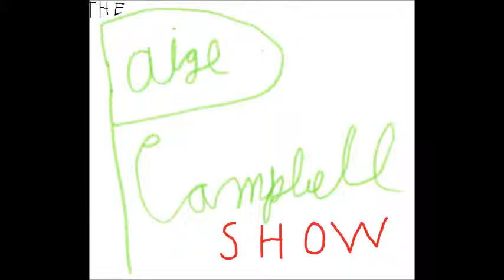The Paige Campbell Show Episode 5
E3 Predictions show with Noah Clarke and host Paige Campbell
Paige Campbell- @unclepaige
Noah Clarke- @noahaidan42